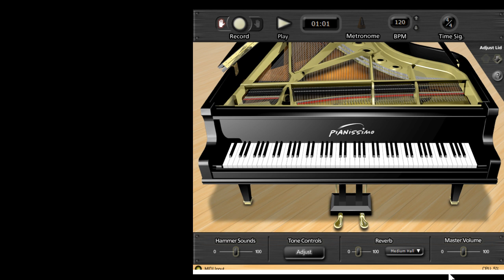I Let a Song go Out of My Heart